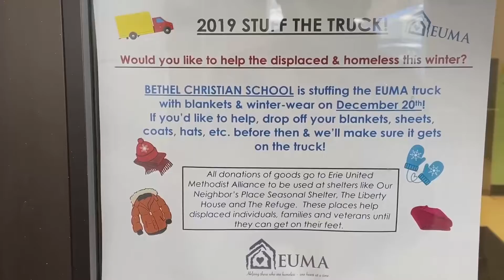DIGITAL EXCLUSIVE: Bethel Christan School students host annual "Stuff the Truck" event